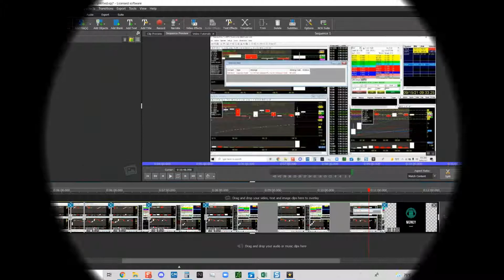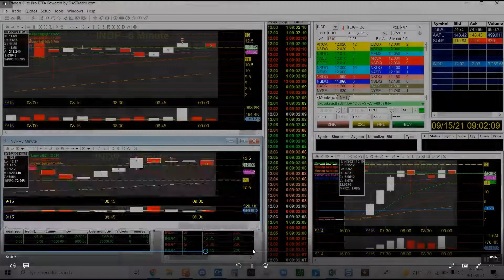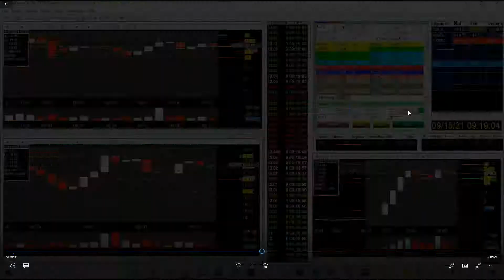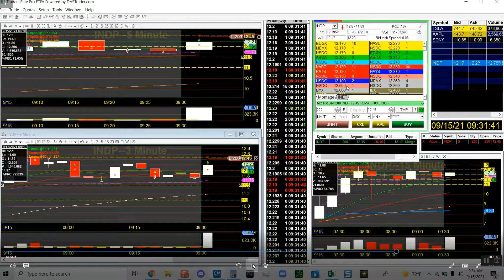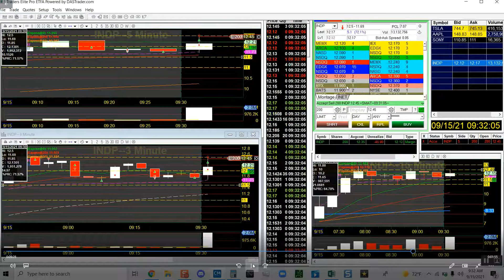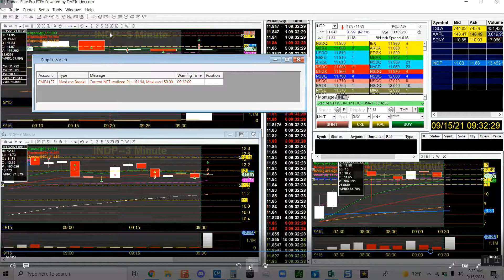Live Day Trading Hot Stocks | Das Trader Pro | Red Day Recap | Blew Up Account | $INDP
What's up my traders. In today's video will be red day recap and I also blew up my account.  I won't be uploading videos until I fund my live account again.   See how I analyze and trade todays Hot Stocks live on Das Trader Pro.  This is a live account.